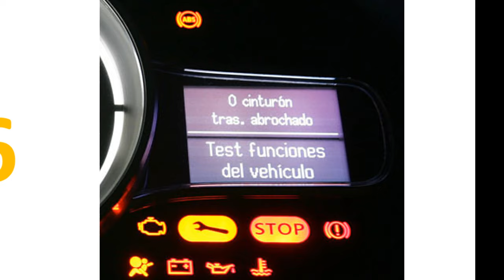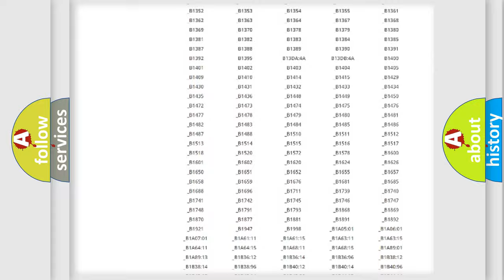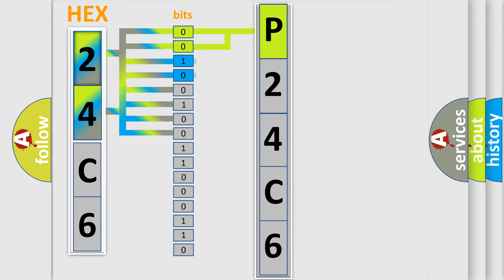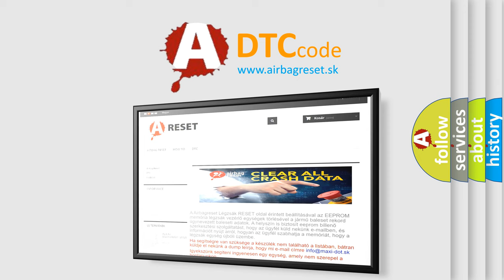DTC Jeep P24C6 Short Explanation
Contents:
0:21 Basic DTC analysis according to OBD2 protocol standard.
1:48 Insight into programming
2:58 A diagnostically understandable description of the Diagnostic Trouble Code
3:05 Basic error definition

Make:
Jeep
Code:
P24C6
Definition:
High Speed CAN Communication Bus
Description: